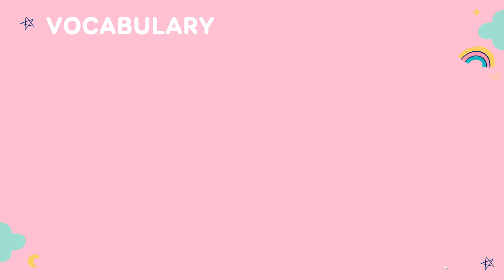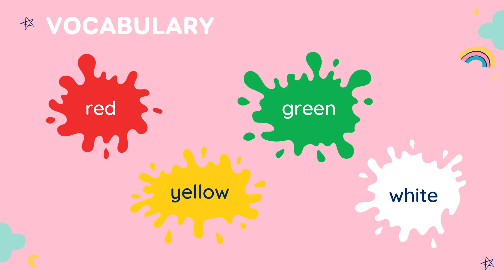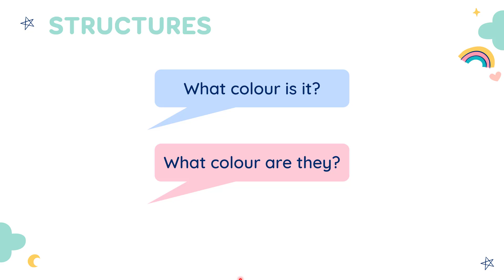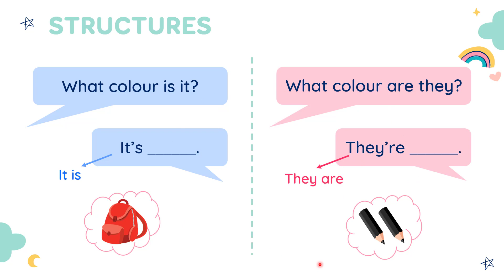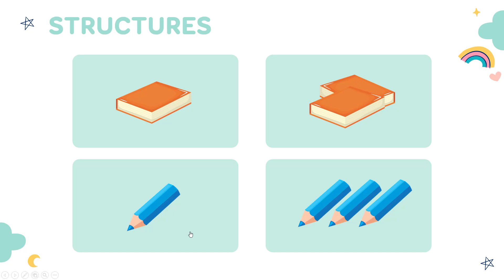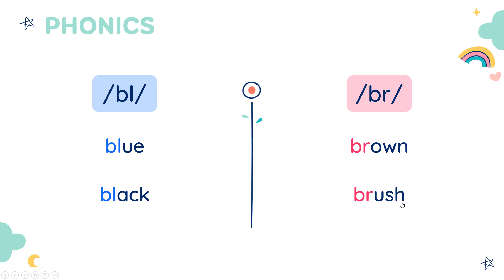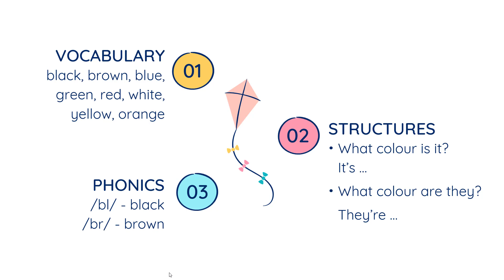Unit 9: Colours - Tiếng Anh 3 (Global Success) [OLM.VN]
Nội dung bài học:
- từ vựng chỉ màu sắc
- hỏi và trả lời về màu sắc
- âm /bl/ và /br/